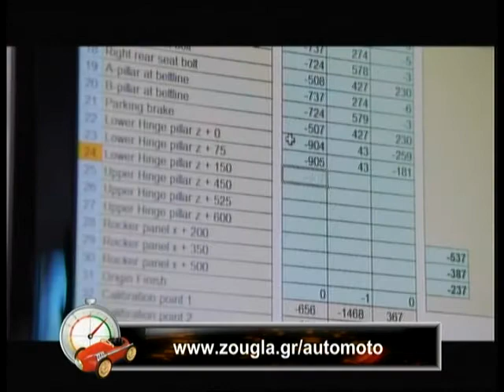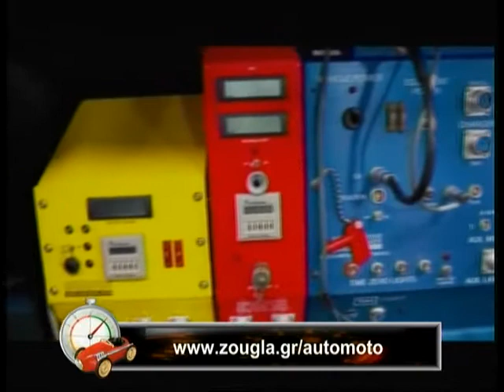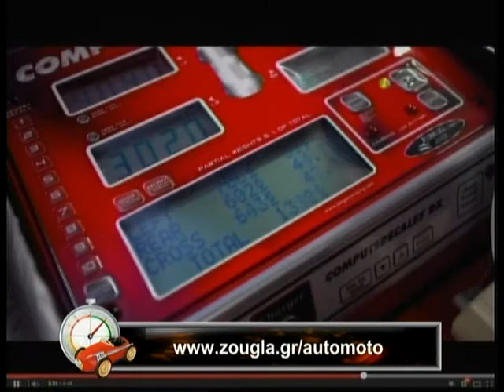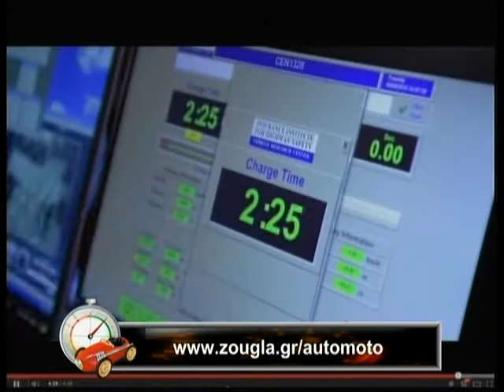02.12.2013 Μπιπ Μπιπ με τον Βασίλη Σαριμπαλίδη στην Zougla TV